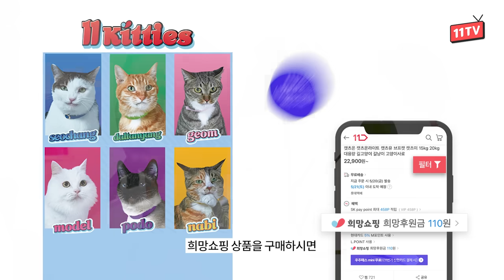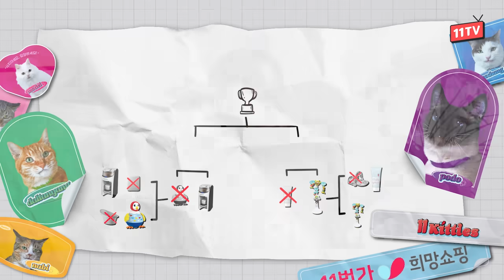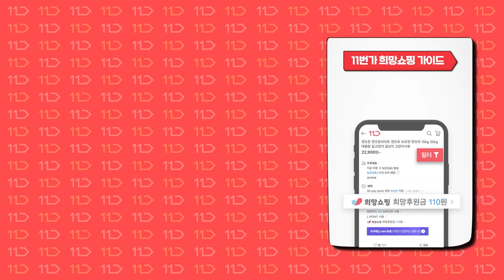전쟁 같은 육아.. 삶의 질 올려주는 육아 필수템 추천 (feat. 희망쇼핑)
[십일인사이드] Ep.4 ❝희망쇼핑 육아템👶 편❞
아이를 낳았더니 이젠 모든 게 기승전 육아, 육아, 육아예요..😂💖

쇼핑했을 뿐인데 자동으로 기부까지 할 수 있는
11번가 💝희망쇼핑💝 담당자(공통점: 육아~ing) 분들을 모셔왔습니다!

희망쇼핑 담당자들의 ‘찐’ 구매내역부터
육아맘 육아대디가 알려주는 육아 썰, 육아템 후기까지☆ 지금 바로 확인해보세요!

11키티즈가 소개하는 희망상품 보러가자냥!

00:00 십일인사이드 시작
00:39 11번가 희망쇼핑이란? 😺
01:21 쌍둥이 아들맘의 구매내역 공개
01:30 11번가 장보기 이용 꿀팁
03:02 4살 아들 아빠의 구매내역 공개
03:31 11번가 내부에 적이 숨어있다! 우주패스 쿠폰 알차게 사용하는 법
05:01 삶의 질을 올려주는 육아템은?! 육아용품 월드컵
07:31 육아용품 월드컵 결승!! 최고의 육아템은?
08:00 전국의 육아맘, 육아대디를 응원합니다♥

📦상품 정보 📦
1. 내돈내산 구매내역
브리오 월드 장난감 기차

2. 육아용품 월드컵
베이비브레짜 분유제조기